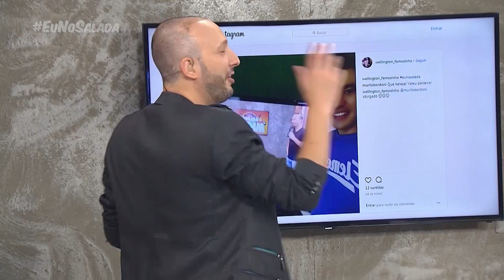Salada Mista (14/03/18) - Completo